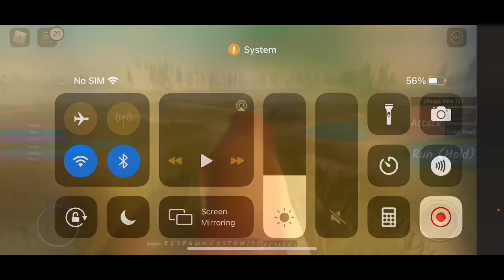Dinosaur hunts T. rex,mapusaurus,lythronax and carnotaurus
A lot of dinosaur hunts